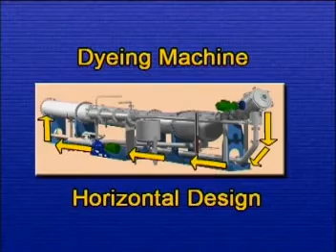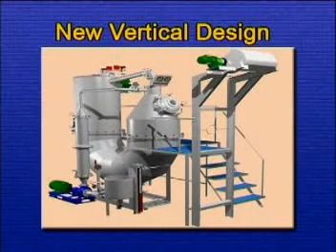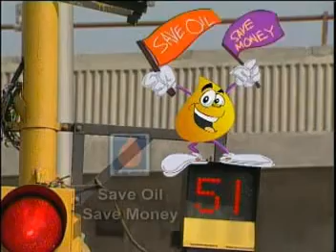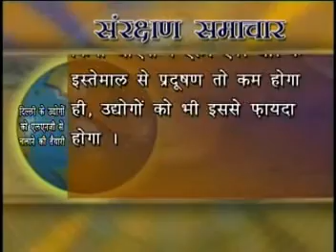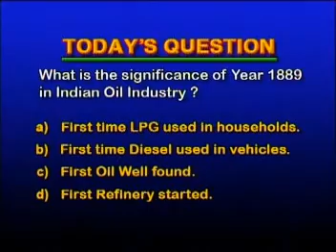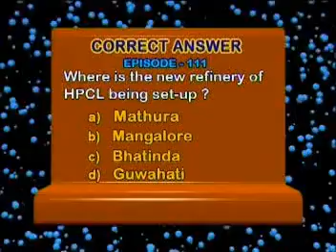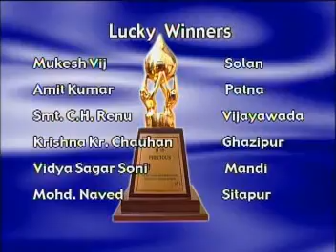खेलखेलमें बदलो दुनिया ११५ वीं कडी EP 115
ऊर्जा-संरक्षणके इन कार्यक्रमोंकी संकल्पना मैंने मेरे पीसीआरएके कार्यकालमें २००३ से २००५ के अन्तरालमें की और इन्हें प्रस्तुत किया। दूरदर्शनने इन्हें प्रसारित किया और दर्शकोंने इसे काफी पसंद किया।